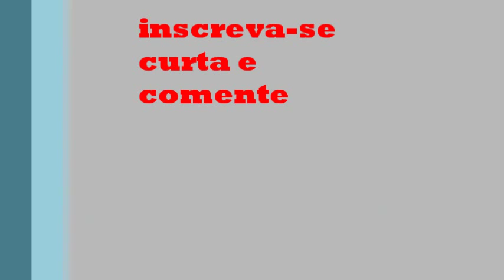vlog passeio pelo shopping